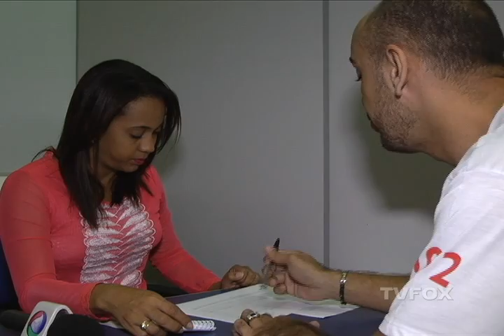Acidentes de trânsito continuam entre as principais chamadas do SAMU